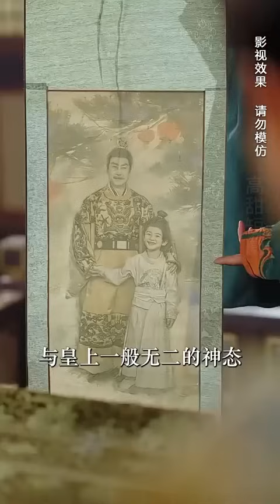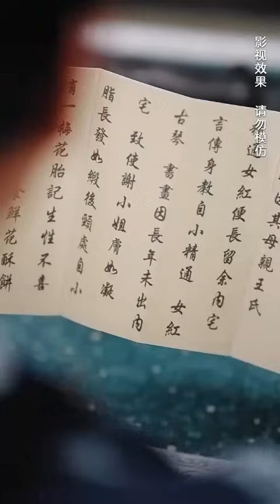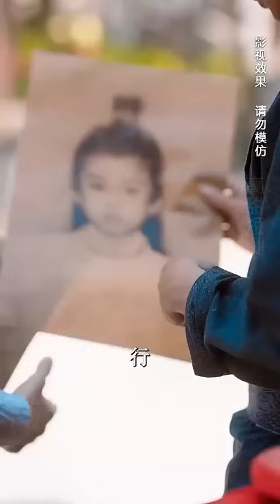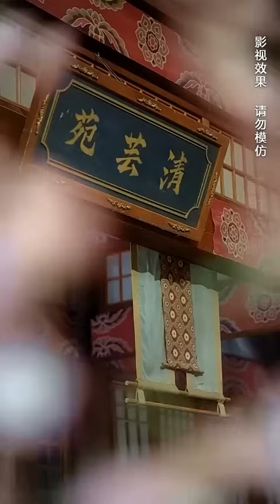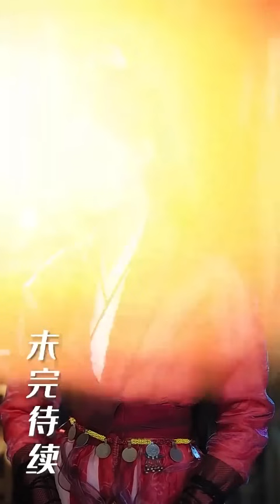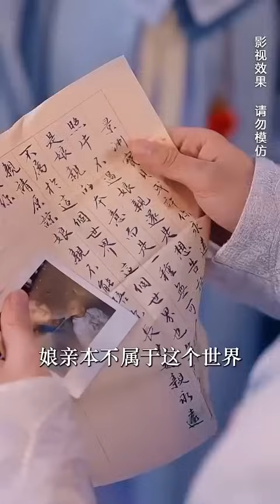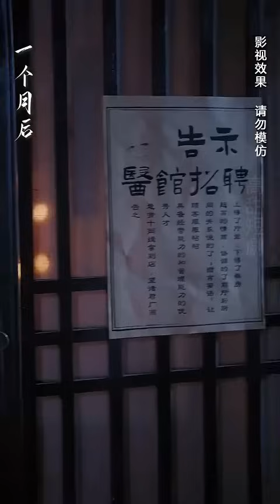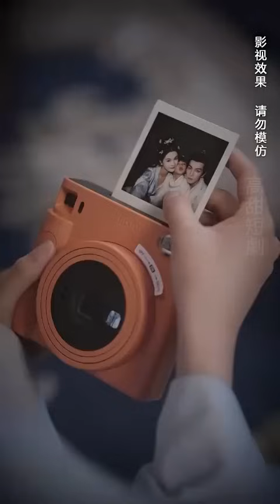Some people are destined to meet, even if they travel through time or wait for thousands of years...